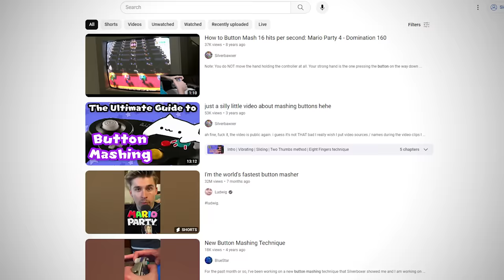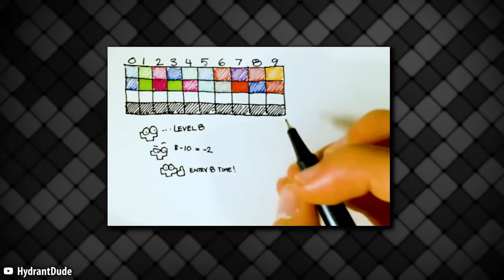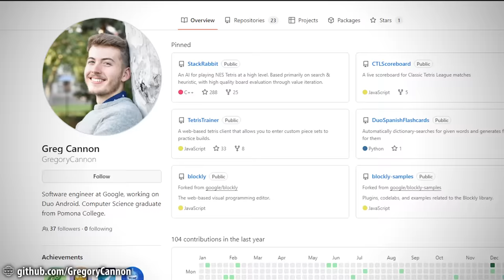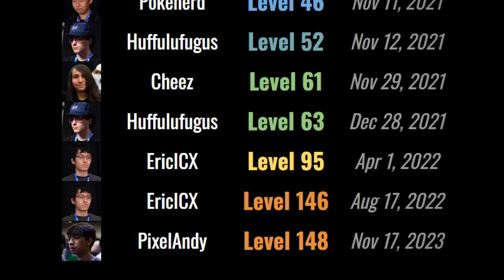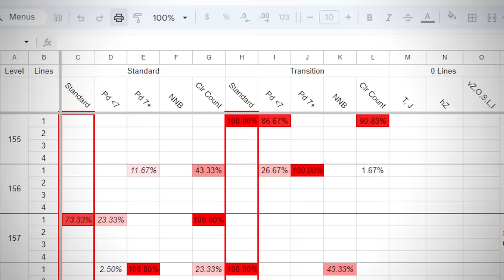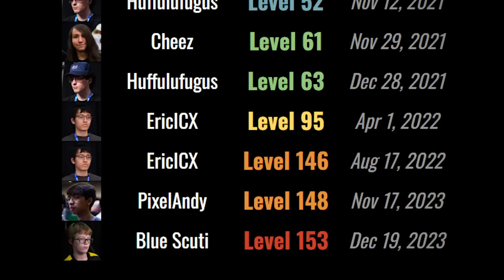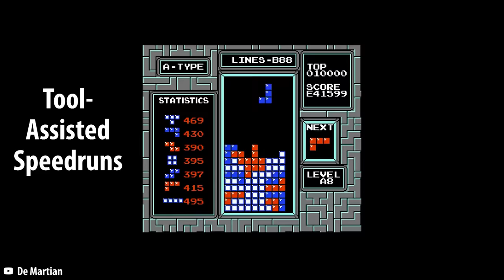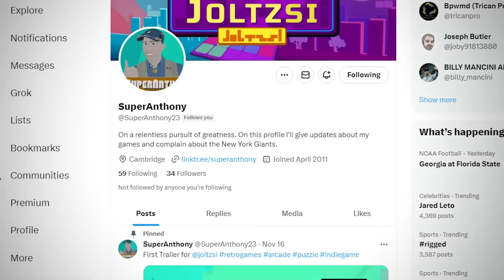After 34 Years, Someone Finally Beat Tetris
The first ever "True" Killscreen was just reached in NES Tetris.  Can this record ever be broken?

Blue Scuti's Youtube channel: @bluescuti1771@bluescuti1771